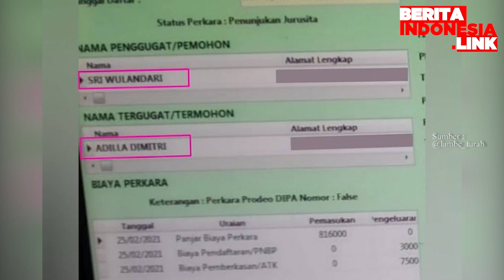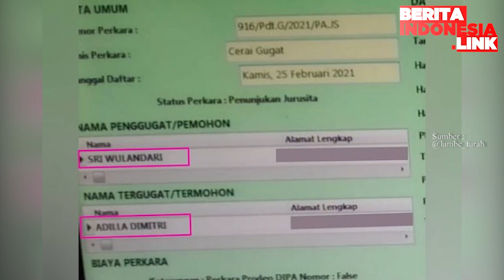Wulan Guritno Gugat Cerai Suami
wulan guritno,
gugat cerai,
12 tahun nikah,

Kabar mengejutkan hadir dari rumah tangga Wulan Guritno dan Adilla Dimitri.